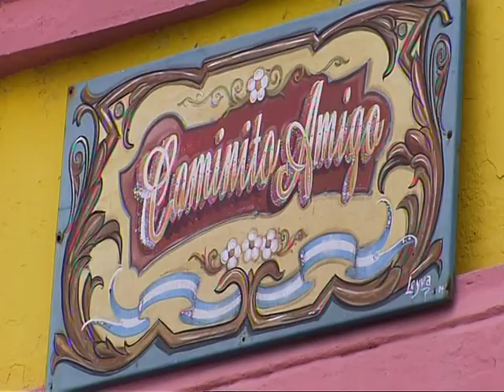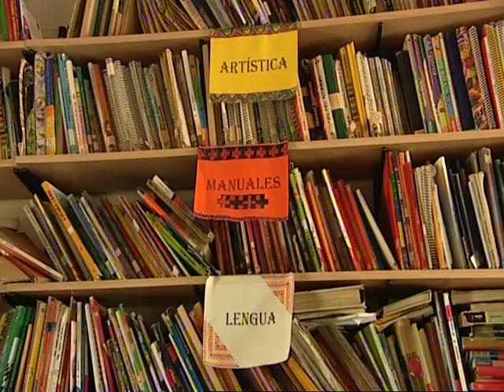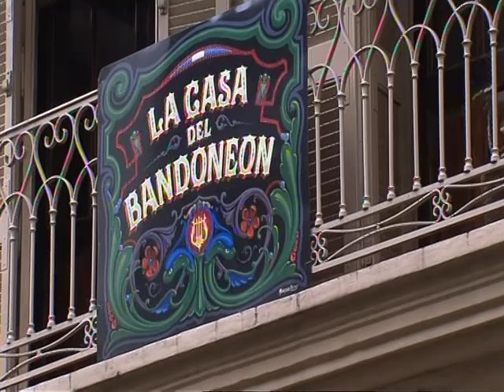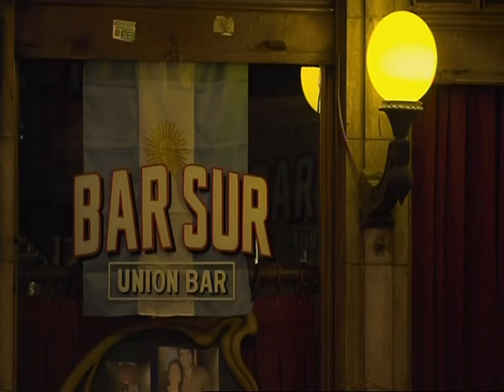La Antigua Casa de Brigit.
Second part of the Swiss TV report on the City of Buenos Aires, culture and customs of a Euro-Latin American population, and the Tango as a representation of its history of music and dance.